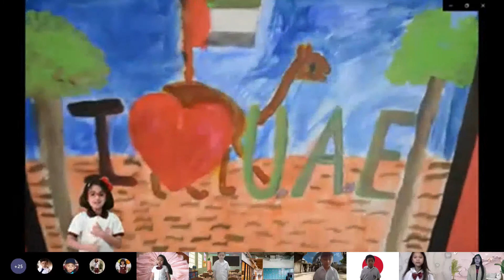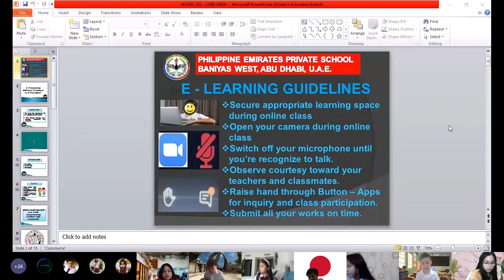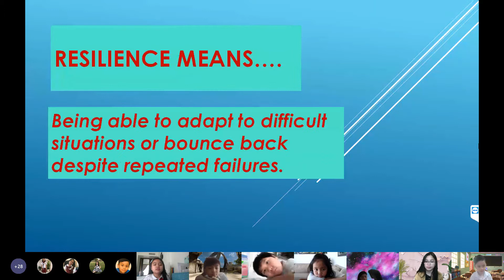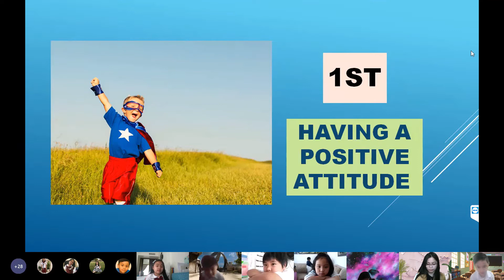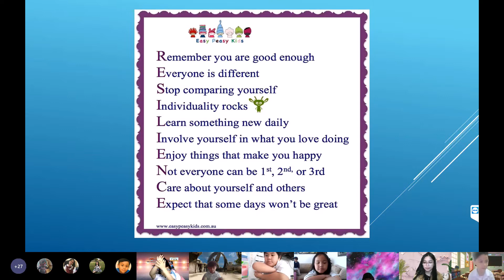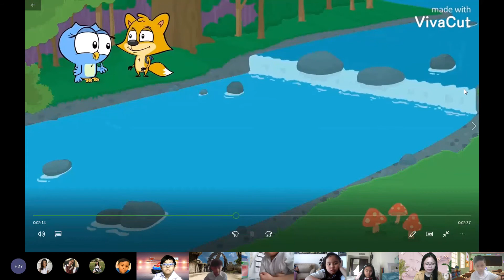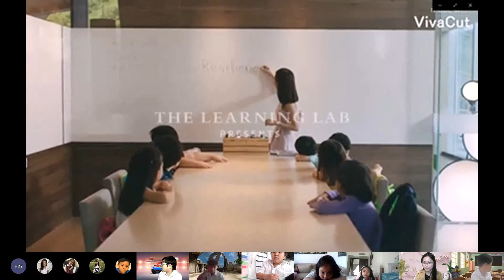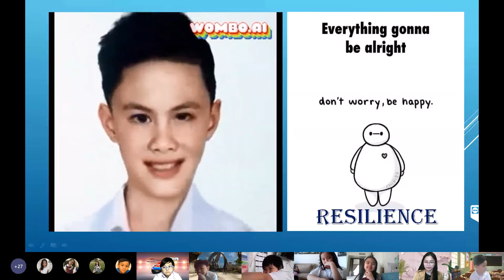PEPS_Maverick Hunter C. Payumo - RESILIENCE - Moral of the Month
Philippine Emirates Private School

Moral of the Month ( Resilience )
Presented By: Maverick Hunter Cabrieto Payumo
in Grade 1 Moral & Values Education under Teacher Decelyn Agcaoili.